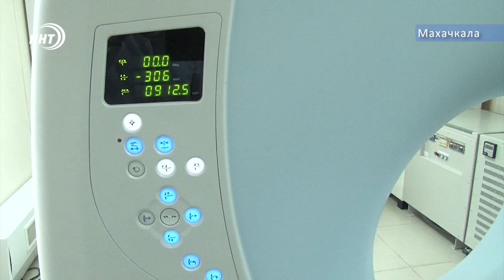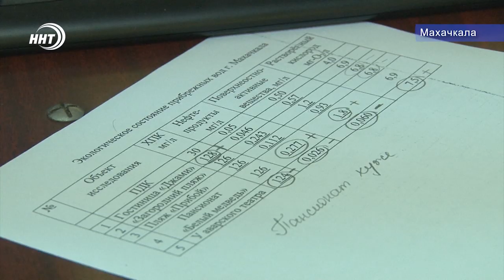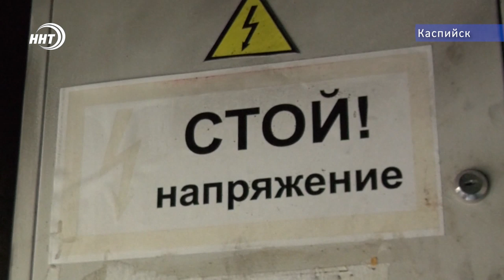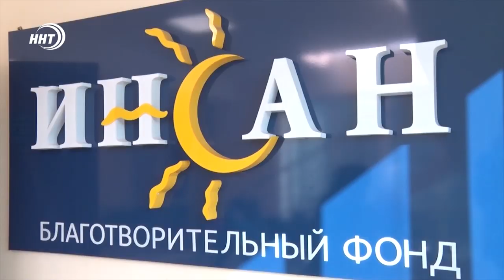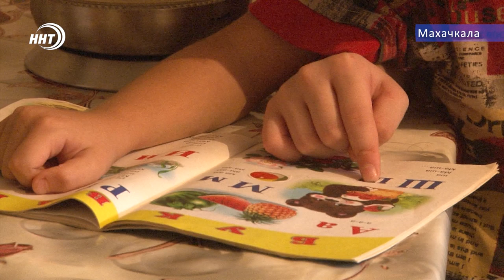Итоги недели за 28.07.2019 год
1. Республика отметила свой главный праздник. День конституции – как повод отметить лучших.
2. Герман Греф в Дагестане. Переговоры с главой республики и фонтан в подарок древнему Дербенту.
3. Учитель на миллион. В сельские школы пытаются вернуть квалифицированных специалистов. Условия – неплохие.